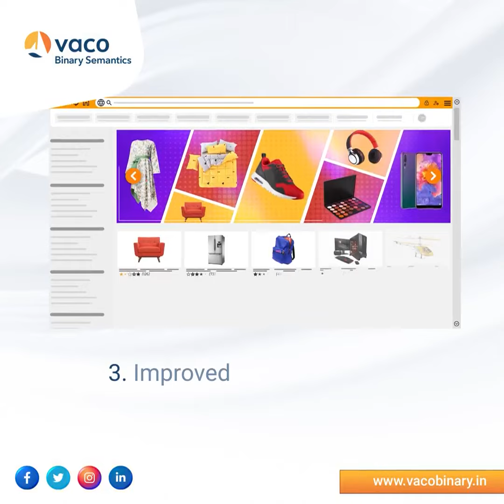The Future is Fast: Unveiling the Power of Progressive Web Apps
Get ready for a revolution in user experience! This video explores the exciting world of Progressive Web Applications (PWAs) and why they're poised to dominate the tech landscape. We'll unveil the key features that make PWAs a game-changer. Discover how Vaco Binary Semantics can help you build a high-performance web app with the power of PWAs. Watch this video and unlock the future of user experience!